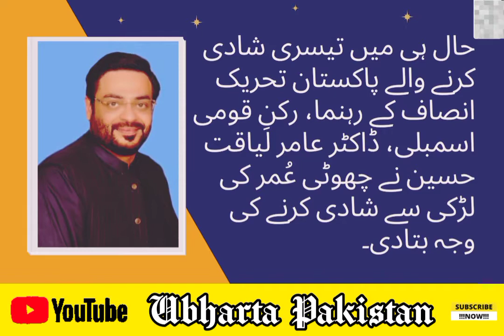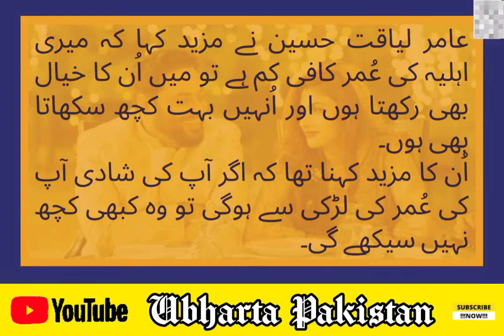Amir Liaquat Nay Dania Shah Say Shadi Karnay Ki Waja Bata Di| Amir Liaquat 3rd Wife Dania Shah Viral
Courtesy; Geo Network
Aamir Liaquat Explained The Reason For Marrying a Young Girl | Syeda Dania Shah